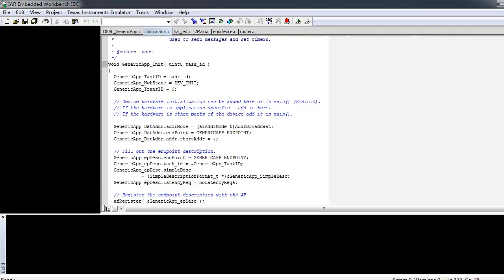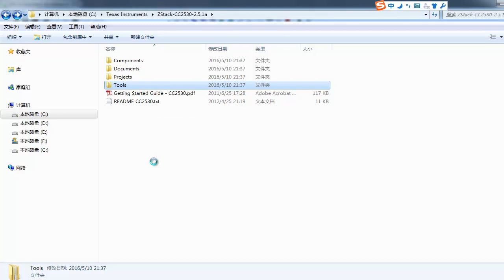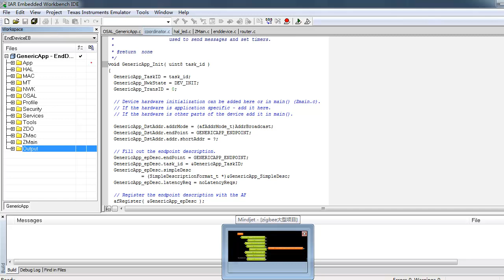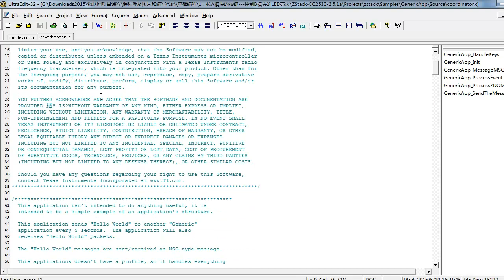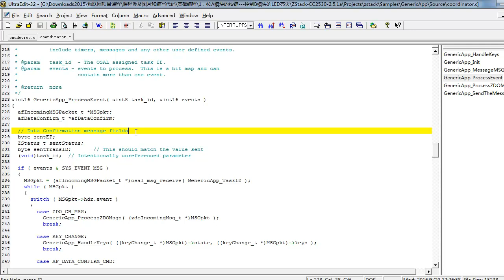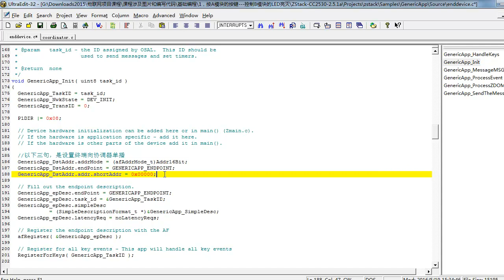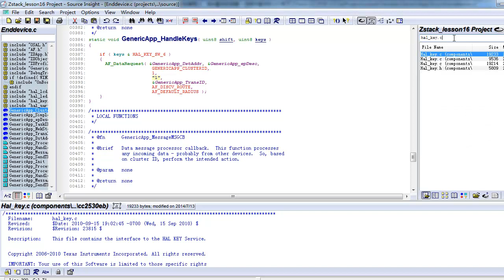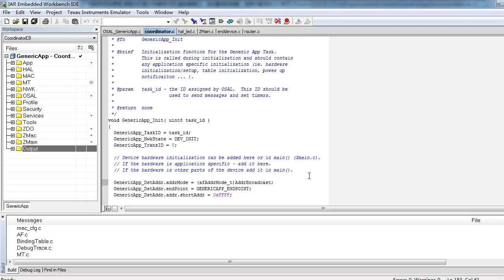zigbee大型项目18 项目简单通信编程